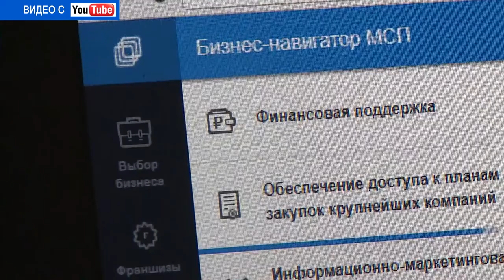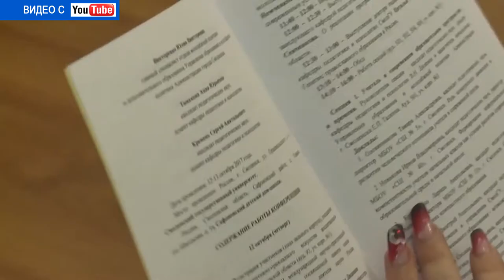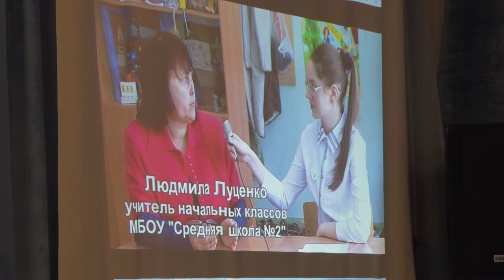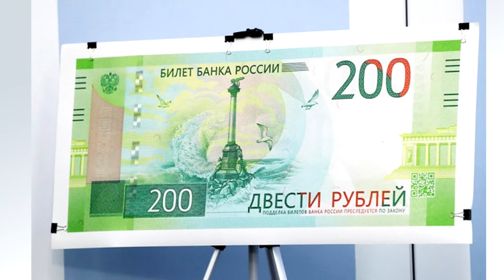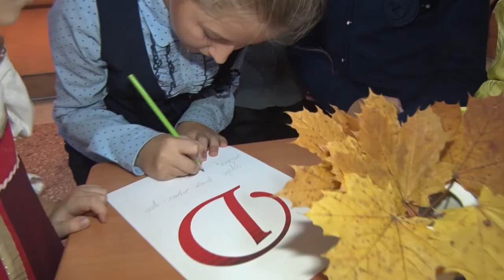Десна-ТВ: День за Днем на 16.10.17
В выпуске:
- День народной песни в Десногорске;
- тематический час в школе №2;
- урок культуры в Городском центре досуга;
- баскетбольные баталии в физкультурно-оздоровительном центре.